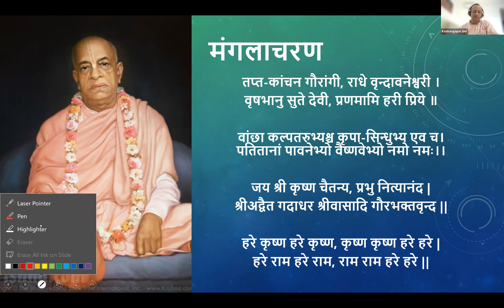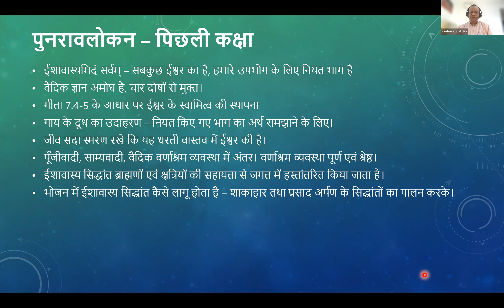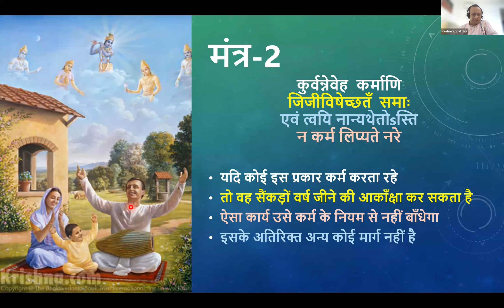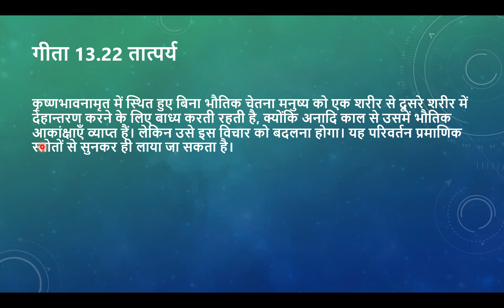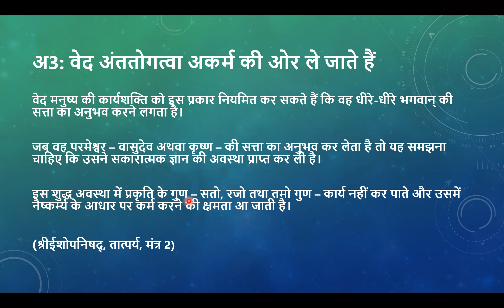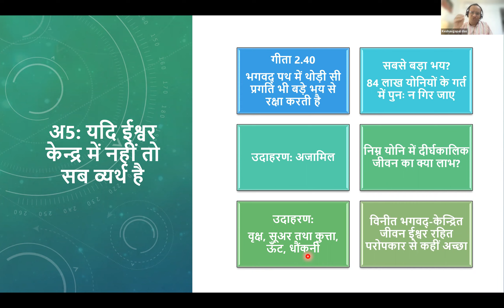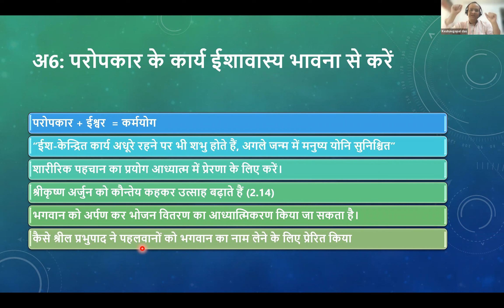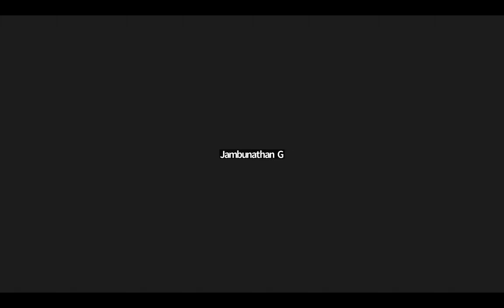Ishopanishad-Hindi-Class05-Mantra2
This class discusses the Mantra2 of Sri Ishopanishad (as commented by Iskcon's founder acarya HDG AC Bhaktivedanta Swami Prabhupada).

कक्षा का सारांश

पुस्तक – श्री ईशोपनिषद्

विषय – मंत्र -2 (कुर्वन्नेवेह कर्माणि)

1. मंत्र का सार - ईशावास्य सिद्धांत के अनुसार काम करने पर मनुष्य सैकड़ों वर्षों तक जीने की आकांक्षा कर सकता है। किन्तु यदि निर्धारित कर्तव्य के अनुसार कार्य नहीं करता है, तो वह कर्म बंधन के लिए बाध्य हो जाता है।

2. कर्म, विकर्म और अकर्म की व्याख्या की गई। कर्म अर्थात शास्त्र द्वारा निर्धारित कर्तव्य, विकर्म अर्थात् निर्धारित कर्तव्यों से पलायन, अकर्म अर्थात् वे कर्म जो हमें जन्म-मृत्यु के चक्र से बाहर निकालें।

3. वैदिक साहित्य कर्म बंधन का समाधान प्रदान करता है।

4. जीव को धीरे-धीरे भगवान की सत्ता का अनुभव कर स्वयं को कर्मबंधन से दूर करना चाहिए।

5. वर्तमान परिस्थिति में मनुष्य इंद्रिय संतुष्टि का आनंद लेने लगा हुआ है।

6. किसी भी मनुष्य के लिए एकाएक ईशावास्य सिद्धांत का पालन करना बहुत कठिन है। अतः बदलाव की यह प्रक्रिया बहुस्तरीय है।

7. सर्वप्रथम भगवान को अपनी इन्द्रियतृप्ति का आधार बनाऐं। यह विधि कर्मकाण्ड कहलाती है।

8. यदि कोई परोपकारी है वह अपना परोपकार ईश्वर को केन्द्र में रखकर करे। यह विधि कर्मयोग कहलाती है।

9. यदि कोई राष्ट्रवादी है तो उसकी राष्ट्र के प्रति निष्ठा के भाव को भगवद्चेतना जगाने के लिए किया जा सकता है।

10. ईश्वर के मार्ग पर छोटी सी प्रगति भी हमें बड़े से बड़े खतरे से बचा सकती है। गीता 2.40

11. ईश्वरविहीन जीवन जीना व्यर्थ है क्योंकि यह हमें कर्म बंधन से नहीं बचाता।

12. ईशविहीनता से ईशयुक्तता तक की यात्रा पर चर्चा की गई।